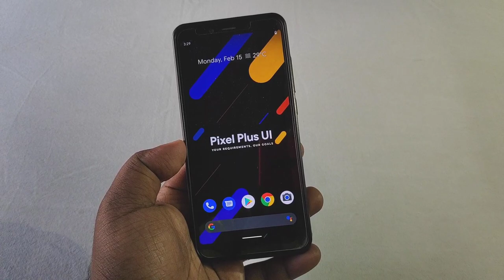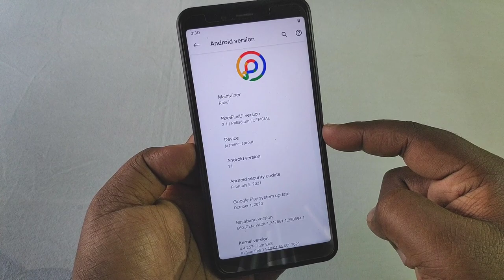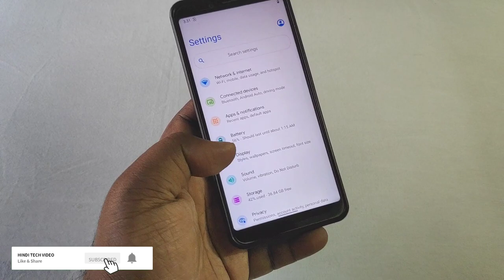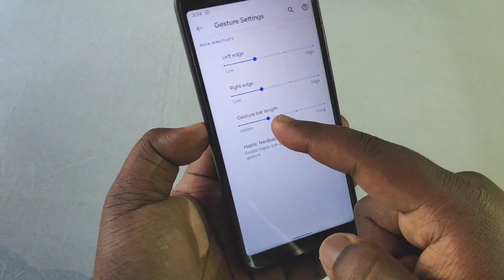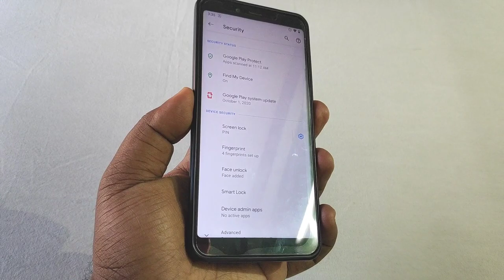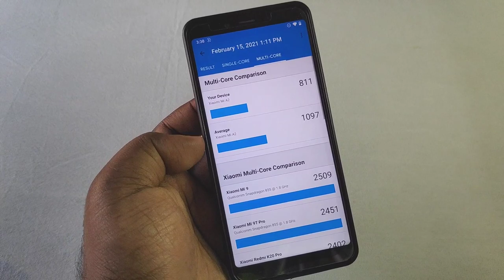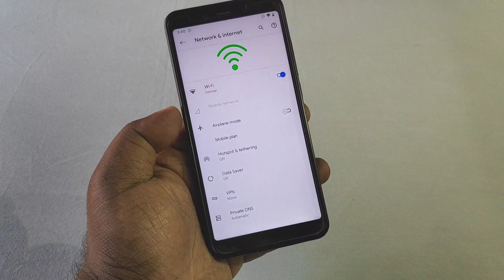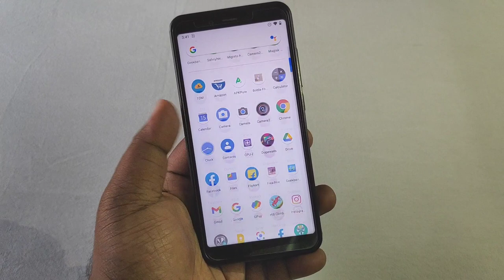Official Pixel Plus UI 3.1 Rom Based on Android 11 | Xiaomi Mi A2 & Redmi Note 7